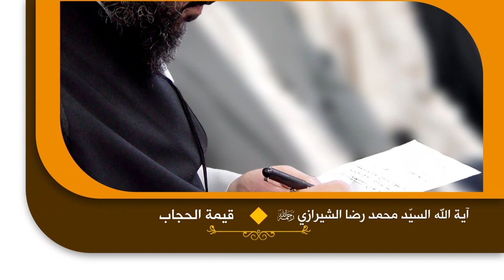روائع القصص - قيمة الحجاب - آية الله السيد محمد رضا الحسيني الشيرازي رحمه الله